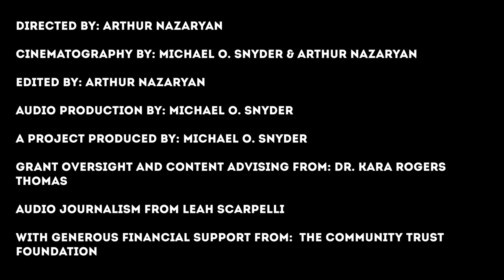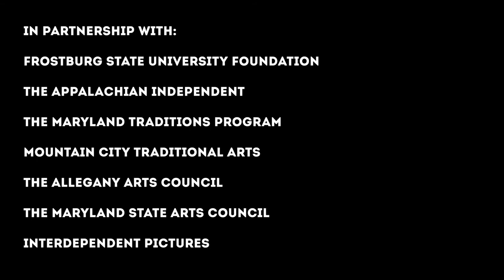The Barn Dance Caller - The Mountain Traditions Project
Slim Harrison is a barn dance caller who performs throughout central Appalachia.  Here he shares his story of carrying forward Appalachian Traditions in our rapidly changing world.

This video was Directed and Edited by filmmaker Arthur Nazaryan.  The project was created by Michael O. Snyder, who led a team of artists and folklorists from the Allegheny Highlands region of Western Maryland.  The team includes:  Sidney Beeman, Alex Beeman, and Arthur Nazaryan (filmmakers), Leah Scarpelli (audio journalist), and Dr. Kara Rogers Thomas (folklorist and content advisor).  The project was funded with generous support from The Community Trust Foundation, and was created in partnership with The Frostburg State University Foundation, The Appalachian Independent, The Allegany Arts Council, Mountain City Traditional Arts, West Virginia Public Radio, The Maryland Traditions Program, The Maryland State Arts Council, Frostburg State University, and Interdependent Pictures.